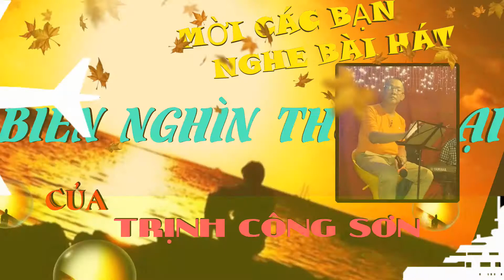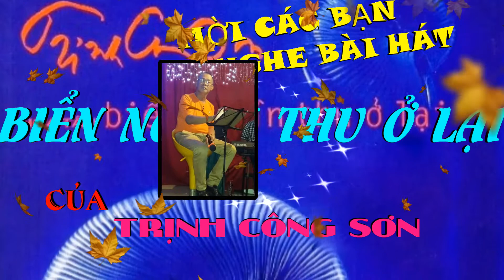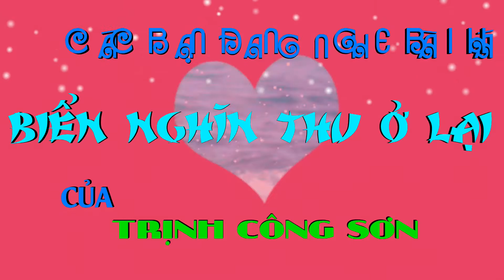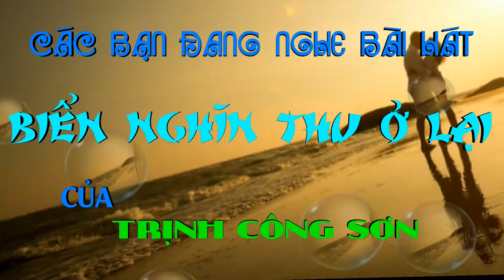MR CƯỜNG HÁT BIỂN NGHÌN THU Ở LẠI